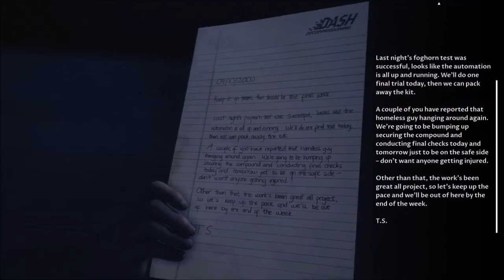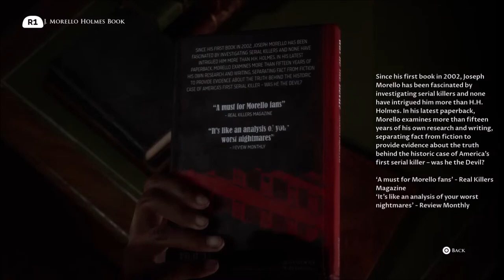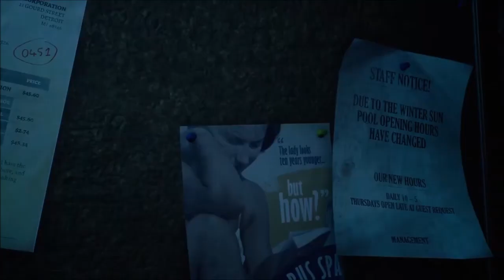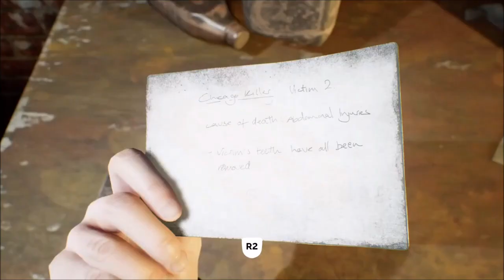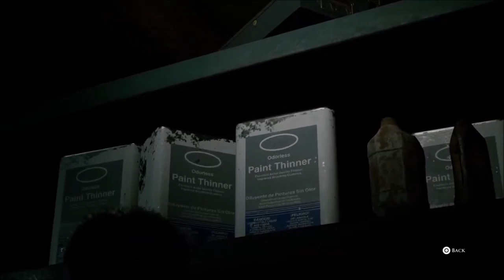Best of The Devil in Me